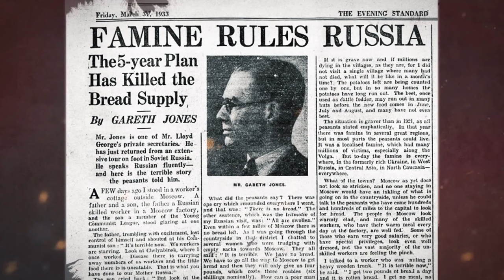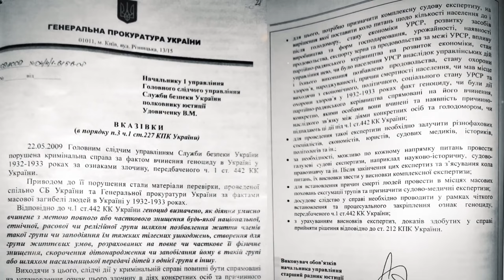Голодомор - геноцид українців 1932-1933 рр.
Голодомор-геноцид 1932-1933 рр. - це ретельно спланована та організована ліквідація українців комуністичним тоталітарним режимом з метою підтримки СРСР та запобігання відновленню Української Держави.

🌍 Голодомор був геноцидом національного характеру, вчиненим Сталіним та його оточенням.
🅰️ Совєтський Союз заперечував факти геноциду, але не зміг приховати масштаби злочину.
💀 Було вбито понад 10 млн українців під час Голодомору-геноциду 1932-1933 рр.
💔 Частково справжню кількість жертв нині брехливо пробують спростувати, проголошуючи цифру 3,5 млн осіб.
🔍 Було проведено комплексну судову експертизу, яка підтвердила загибель 10,5 млн українців від рук тоталітарного режиму.
📚 Уряд РФ продовжує заперечувати факти геноциду, тоді як Україна досліджує його масштаби та наслідки.

Автором даного ролику є "Національна асоціація дослідників Голодомору-геноциду українців", на прохання якої ми і поширюємо це надзвичайно важливе відео!